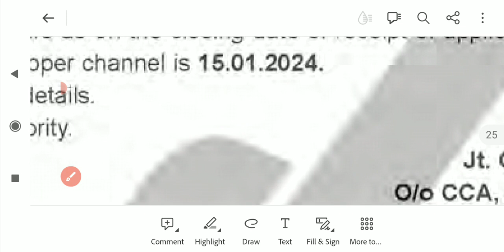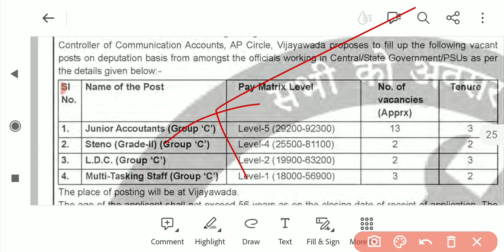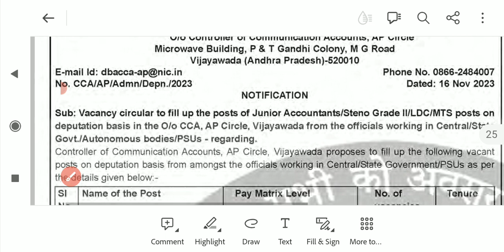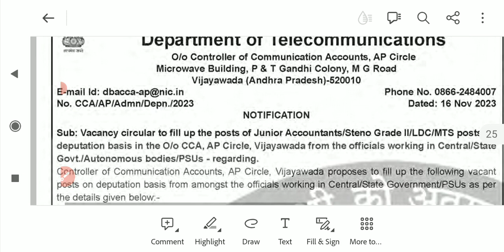Ministry of Communication Ldc, Mts, Stenographer Recruitment 2023 || latest stenographer job vacancy